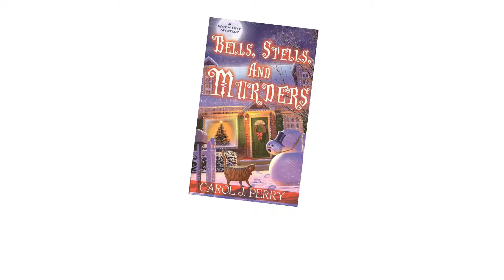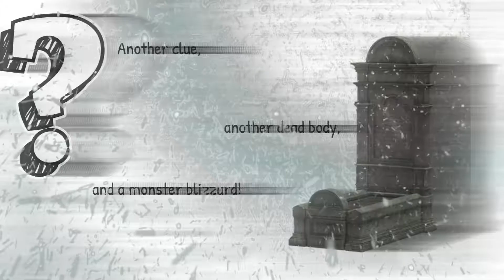Bells, Spells, And Murders; A Witch City Mystery #7 by Carol J. Perry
Someone’s spreading deadly holiday cheer through Salem, Mass . . .
Lee Barrett has landed her dream job at Salem’s WICH-TV. As the new field reporter, she’ll be covering events live as they’re unfolding. Next on her holiday checklist is an interview with the beloved chairman of a popular walking tour through Salem’s historic districts. But it may be his ghost walking this snowy Noel season after Lee finds him murdered in his stately offices, bloody Santa hat askew.

With her police detective boyfriend working the case and a witch’s brew of suspects—including some bell-ringing Santas—Lee chases down leads aided and abetted by her wise cat O’Ryan and some unsettling psychic visions of her own. When a revealing clue leads to another dead body, not even a monster blizzard can stop Lee from inching closer to the truth . . . and a scoop that could spell her own demise this killer Christmas.

Praise for the Witch City Mysteries

“Perfectly relaxing and readable.” —Kirkus Reviews “This rewarding paranormal cozy series debut will have Victoria Laurie fans lining up to follow.” —Library Journal

“An entertaining story that keeps readers guessing until the very twisted and eerie end.” —RT Book Reviews